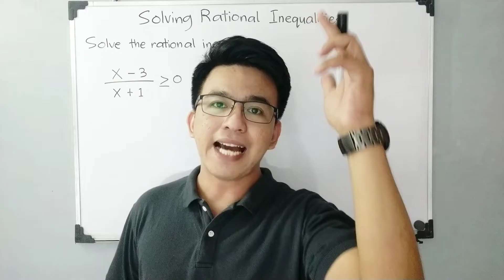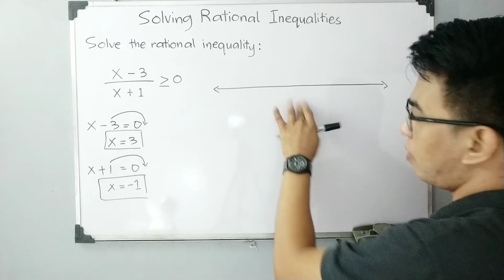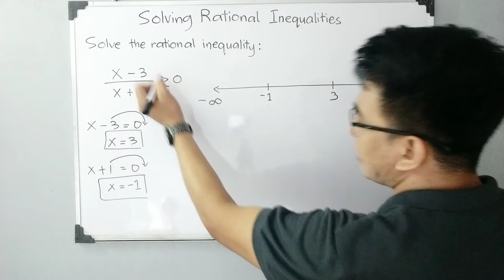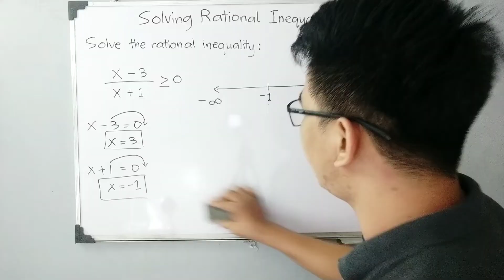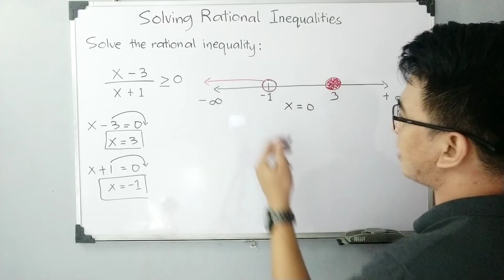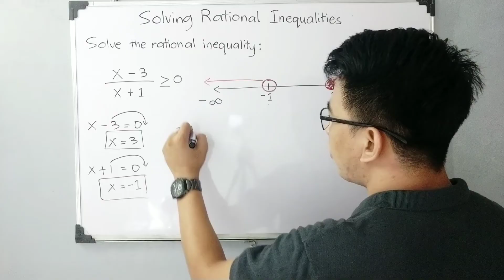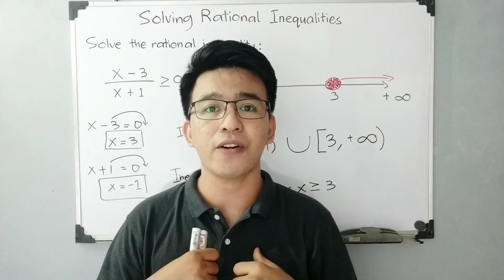SOLVING RATIONAL INEQUALITY | General Mathematics